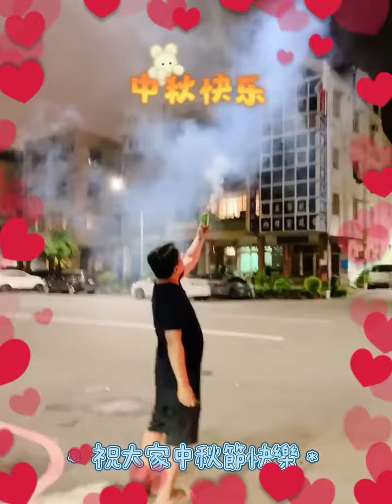中秋節🥮影片2 祝大家中秋節快樂